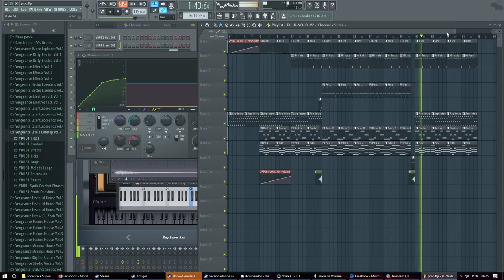Fl Studio - Synthwave #1 (Lost File)